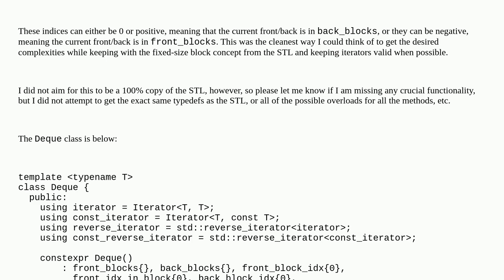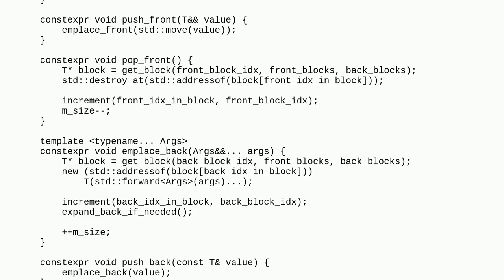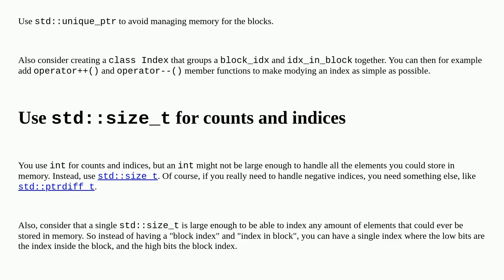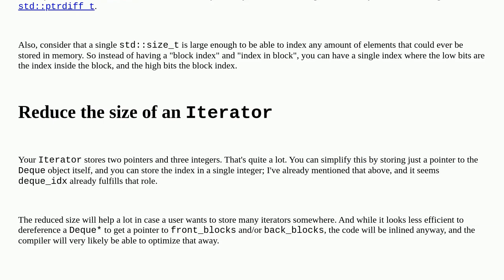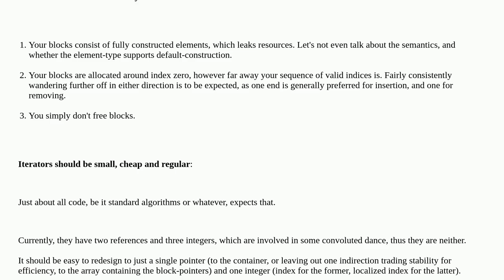Codereview: C++ Deque Implementation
C++ Deque Implementation

A special thanks goes out to the awesome community

  c++ c++20 deque